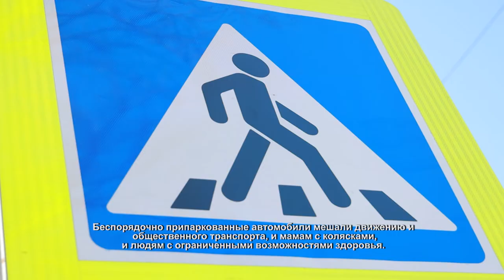В Подрезково установили антипарковочные столбики. 19.02.2021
Пешеходный переход вблизи автобусной остановки на улице Жаринова уже давно волнует жителей Подрезково. Беспорядочно припаркованные автомобили мешали движению и общественного транспорта, и мамам с колясками, и людям с ограниченными возможностями здоровья. С этой проблемой жители обратились к общественникам.